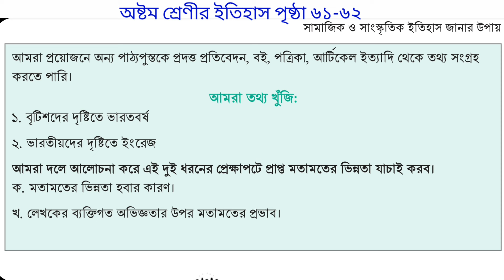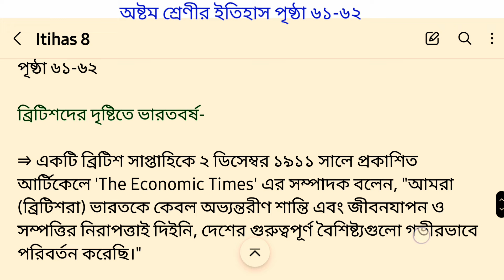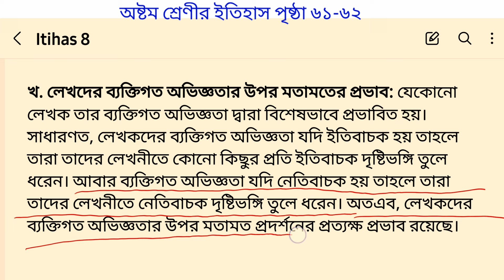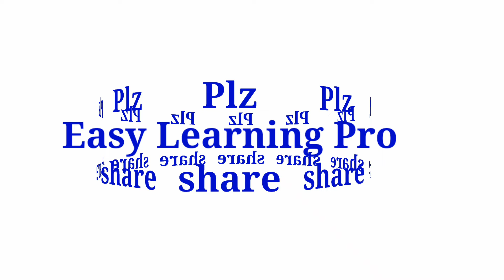Class 8 Itihas page 61 -62 | অষ্টম শ্রেণির ইতিহাস ও সামাজিক বিজ্ঞান পৃষ্ঠা ৬১-৬২ | History class 8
history and social science class 8
history class 8 page 61
class 8 new curriculum 2024
class 8 history new curriculum 2024
history class 8 new curriculum 2024
class 8 history page 57 2024
page 52 class 8
class 8 page 61 history 2024
easy learning Pro
অষ্টম শ্রেণীর ইতিহাস পৃষ্ঠা ৬১
ইতিহাস অষ্টম শ্রেণী ৬২ পৃষ্ঠা
অষ্টম শ্রেণীর ইতিহাস ও সামাজিক বিজ্ঞান পৃষ্ঠা ৬১
ইতিহাস ও সামাজিক বিজ্ঞান অষ্টম শ্রেণী ৬১-৬২ পৃষ্ঠা
অষ্টম শ্রেণীর নতুন কারিকুলাম এর ইতিহাস ও সামাজিক বিজ্ঞান পৃষ্ঠা ৬১-৬২
অষ্টম শ্রেণীর ইতিহাস ও সামাজিক বিজ্ঞান ২০২৪
ইতিহাস অসামাজিক বিজ্ঞান অষ্টম শ্রেণী ২০২৪
অষ্টম শ্রেণীর ইতিহাস ও সামাজিক বিজ্ঞান পেজ ৬১-৬২
অষ্টম শ্রেণীর ইতিহাস ৬১-৬২ পেজ এর সমাধান
ইতিহাস অষ্টম শ্রেণী ৬১-৬২ পৃষ্ঠার সমাধান
অষ্টম শ্রেণীর ইতিহাস ও সামাজিক বিজ্ঞান পৃষ্ঠা ৬১ এর উত্তর